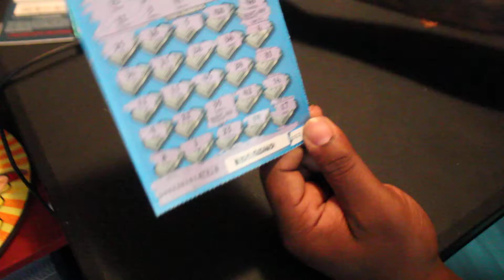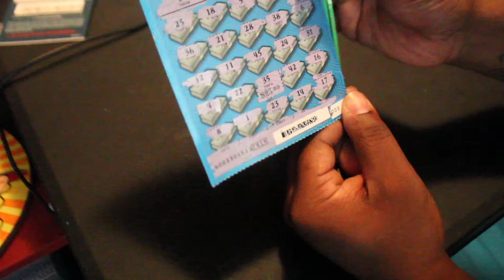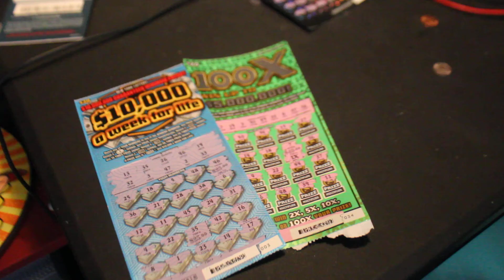WOW ....ANOTHER 2 OUT OF 3 WINNER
scratch offs